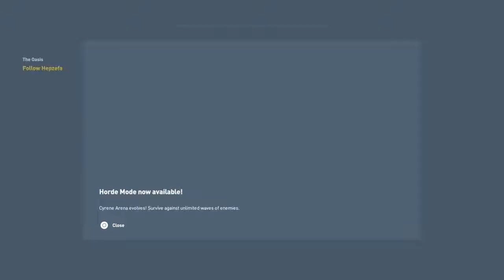Assassin 's Creed Origins Basic Down Pack